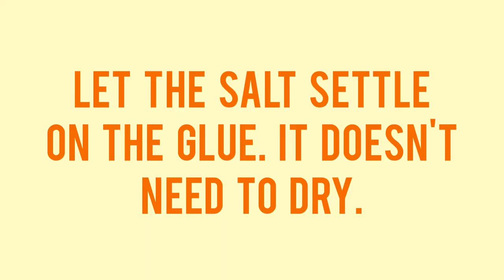Raised Salt Painting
Painting activity for young children and parents, Tiny Art, South Lanarkshire Leisure and Culture.

MATERIALS
paper
PVA Glue
salt
a paintbrush
watery paint (watercolour, watered down poster paint, water-based ink for example)

Music Credit - Soft Serve by Rook1e